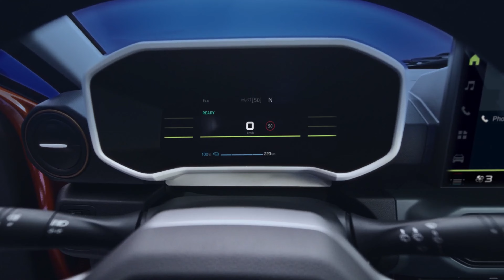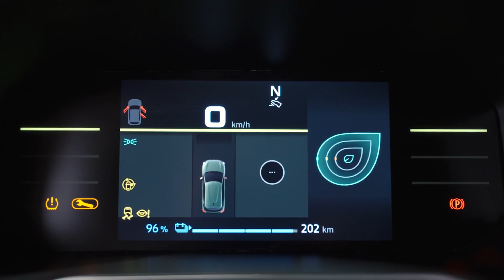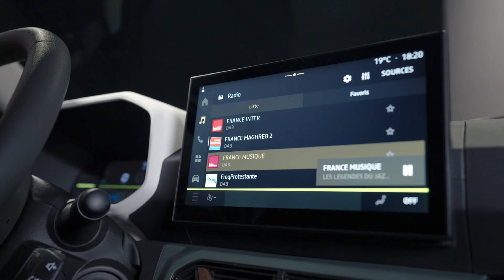New Dacia Spring - 2024 | All-Electric Compact Car - Full Details | Motor Continent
Dacia’s first all-electric model, Spring has made zero-emission mobility accessible to a wide customer base wherever it is sold. First launched in 2021, it was the third most sold electric car to individuals in 2022 and 2023. In total, more than 140,000 Dacia Spring have been registered worldwide since its launch.

Spring has received many awards. Its energy efficiency and carbon footprint were particularly praised in 2022 when it was given the maximum 5-star rating from the independent European organisation Green NCAP (see below).

Dacia Spring has found its audience as a perfect solution for people looking for simple, affordable, and efficient zero-emission mobility. Data collected via the vehicle’s on-board connected systems shows that the average daily trip made by Spring users cover 37 km at a speed of 37 km/h. In 75% of cases, cars are recharged at home.

The Dacia Spring has always found its audience because it has constantly evolved since its launch, with a new brand identity in 2022, then a more powerful 65 hp engine in 2023. Yet it has always retained its fundamental strength: remaining the most affordable full-electric car on the market.

Today, the New Dacia Spring passes another milestone, taking those qualities that made it a success to the next level. Even more attractive than ever with an entirely renewed and more robust design, yet still as practical with exceptional interior storage space for its segment; more versatile than ever with a more accessible 65 hp engine, yet still as efficient thanks to a carefully managed weight, while remaining the most affordable full-electric model on the market.